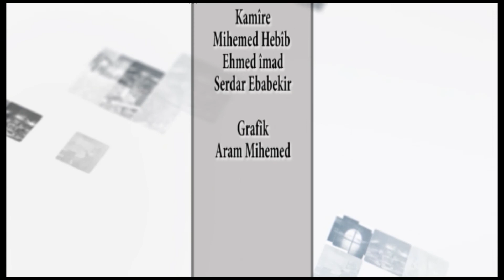Keval Sherwan qasim